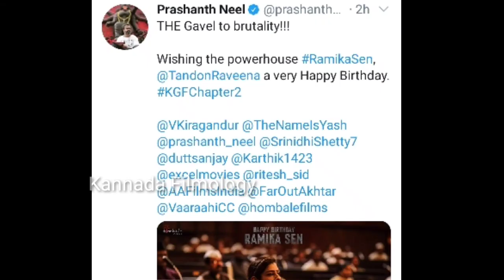KGF Chapter 2 Ramika Sen Poster | Yash | Srinidhi Shetty | Raveena Tandon | Prashanth Neel